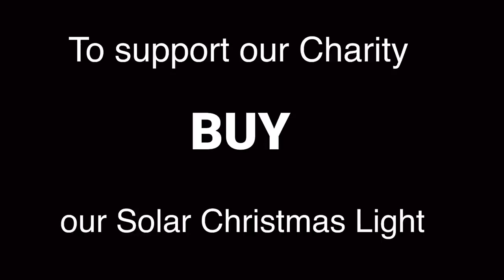ang dahilan kung bakit hindi sumama ang dalaga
ang dahilan